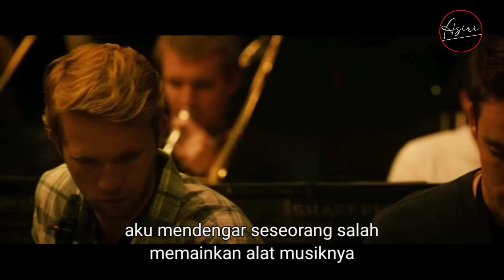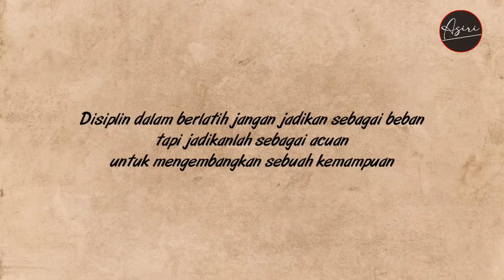SEKALI NGOMONG BADAN LANGSUNG MERINDING!!!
WHIPLASH

Film ini merupakan sebuah motivasi yang mengisahkan tentang seorang pria yang yang sangat berambisi menjadi drumer hebat. Namun selama proses berlatih dia memiliki banyak tekanan karena bertemu dengan pelatih yang dikenal sangat kasar dan disiplin.
“Disiplin dalam berlatih jangan jadikan sebagai beban
Tapi jadikanlah sebagai acuan untuk mengembangkan sebuah kemampuan”